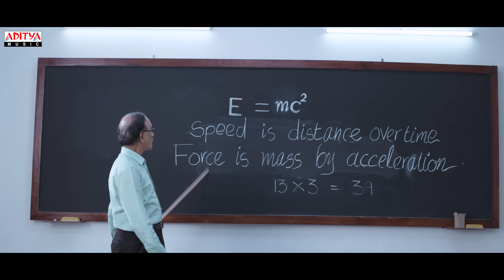Music School Trailer (Hindi) | Sharman Joshi, Shriya Saran | Paparao Biyyala | Ilaiyaraaja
Watch & Enjoy Music School Trailer (Hindi)
Cast: Sharman Joshi, Shriya Saran, Shaan,Gracy Goswami,  Ozu Barua, Prakash Raj, Benjamin Gilani, Suhasini Mulay, Bugs Bhargava, Leela Samson, Mona Ambegaonkar,  Srikanth Iyengar ,Vinay Varma, Phani Eggone, Vaquar Shaikh, Karthikeya Chowdary Gadde, Vivan Jain Munoth, Olivia Charan, G Rohan Roy, Aadhya Panditharadhyula, Siddiksha, Kushee Soni.

Story, Screenplay : Paparao Biyyala
Directed & Produced by Paparao Biyyala
Dop : Kiran Deohans
Editor: Manan Sagar
Sound : Amrit Pritam(MPSE)
Mixing Engineer: Debajit Changmai
Art: Rajeev Nair
Editor: Amol Dilip Gunjal
Costume : Raaga Reddy,
Make up: Ch. Tulasi Krishna (Nani)
Steadicam: Sivan BK
Hindi Dialogues: Shivani Tibrewala, Vinay Varma
Telugu Dialogues: Anantu Chintalapalli, Aripirala Satya Prasad, K N Vijaykumar
Tamil Dialogues:  K N Vijayakumar
Hindi Lyrics: Dr. Sagar, Shivani Tibrewala, Raman Raghuvanshi
Telugu Lyrics: Rahman
Tamil Lyrics: Pa Vijay
Choreography: Adam Murray, Chinni Prakash, Raju Sundaram
Associate producer: Yamini Rao
Executive Producer: Akshay Balsaraf
Creative Producers: Venkat Siddareddy, Mahendra Sisodia
Marketing : Sunny Bakshi, Walls & Trends
PRO: Vamsi Kaka
Media Consultant: Sanchita Trivedi – Idhyah
Publicity Design :Anil & Bhanu
DI: Rahul Purav (Future works)
Stills: Jagan Shetty
Motion Poster, Lyrical Videos: Walls & Trends
Audio on: Aditya Music